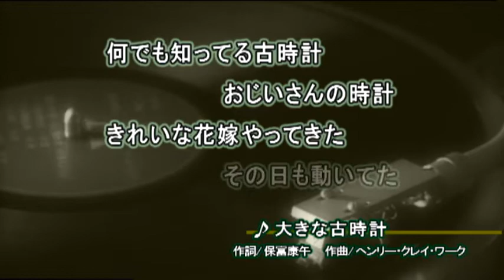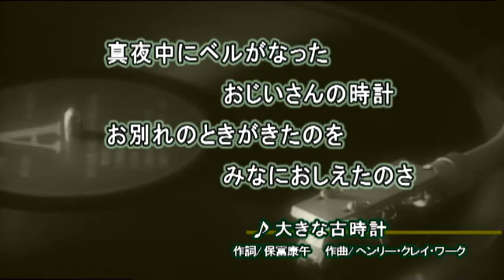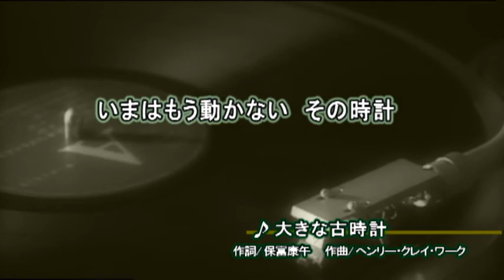砂川啓介が歌う日本の叙情歌19 － 大きな古時計－.wmv